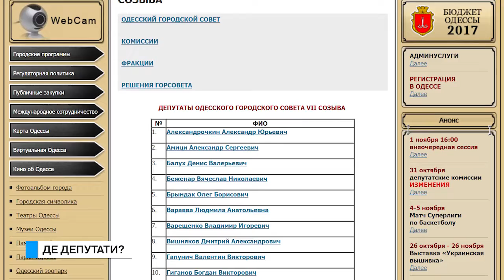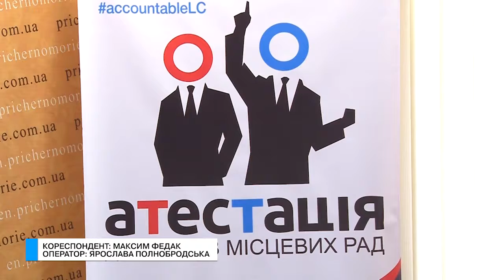Те еще новости (31.10.17) Де депутати?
Не секрет, що далеко не всі народні обранці так само радушно спілкуються із народом по завершенню виборів, як під час них. Одеські чиновники, здебільшого, не є виключенням. Деякі з них навіть вважають, що виборцям не потрібно знати їх в обличчя. Сьогодні виборком оголосив оцінки соціальної активності місцевих народних обранців.